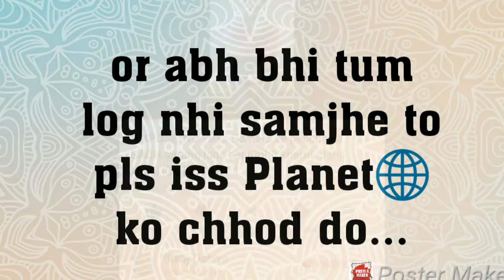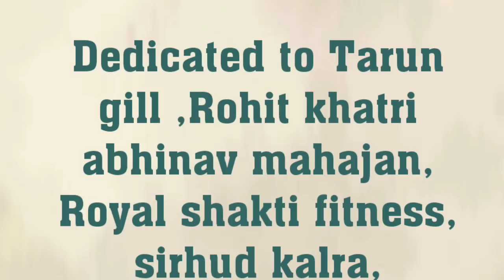Rohit Khatri took *GEARS* || abhinav mahajan ne humko kar diya EMOTIONAL